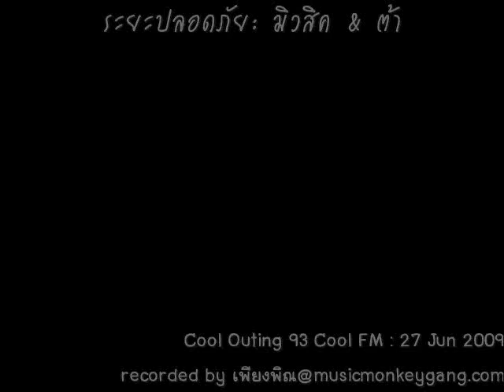ระยะปลอดภัย : มิวสิค ต้า @เสม็ด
ระยะปลอดภัย: มิวสิค และ ต้า ที่เกาะเสม็ด ร่วมงาน Cool Outing กับ คลื่นวิทยุ Cool โFM 93 27-28 มิ.ย. 2552